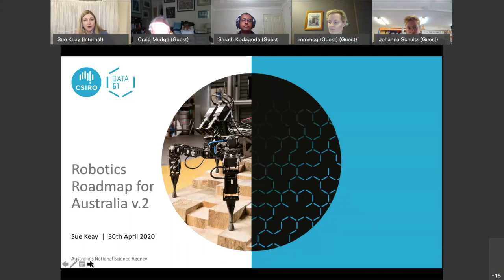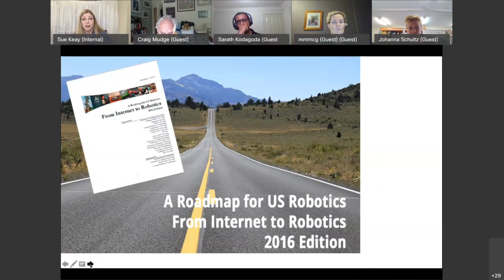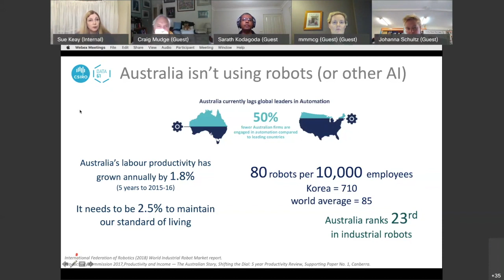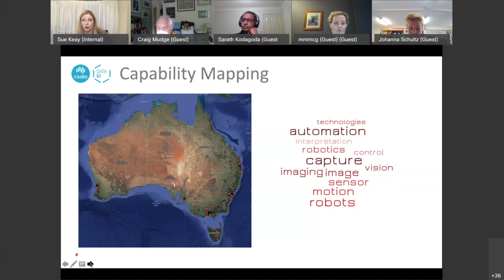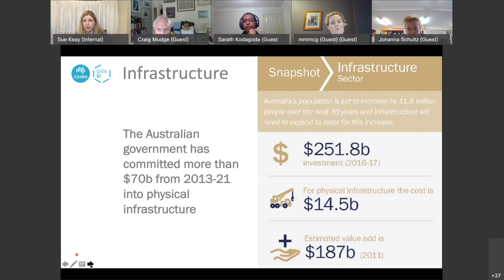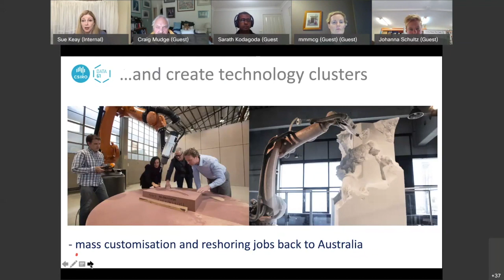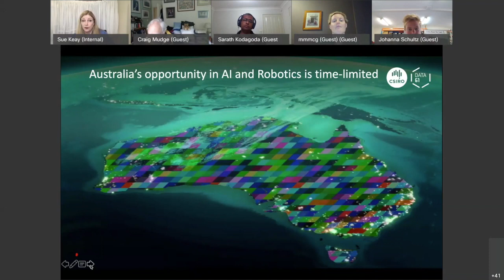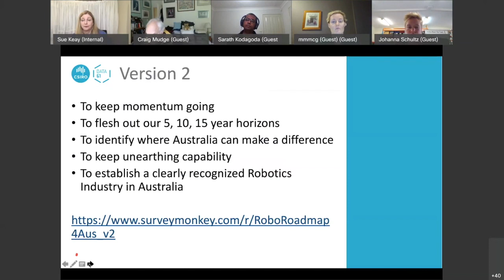Infrastructure Sector workshop Robotics Roadmap for Australia 20200430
A recording of the virtual workshop held on Thursday 30th April 2020 for the Infrastructure sector as part of creating the second edition of the Robotics Roadmap for Australia. Contribute to the roadmap by completing our survey